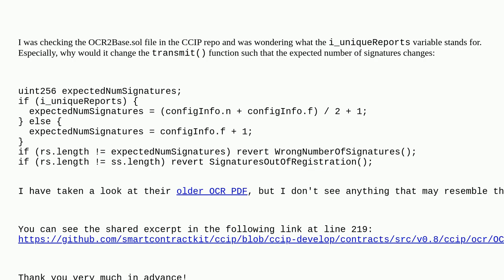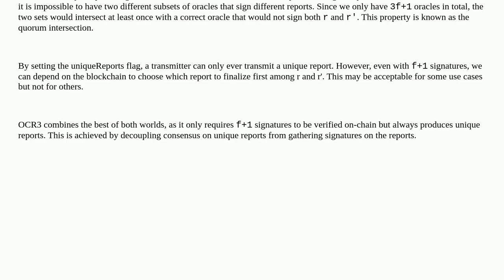Ethereum: Unique Reports - Chainlink OCR2Base.sol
Unique Reports - Chainlink OCR2Base.sol

A special thanks goes out to the community

  chainlink solidity